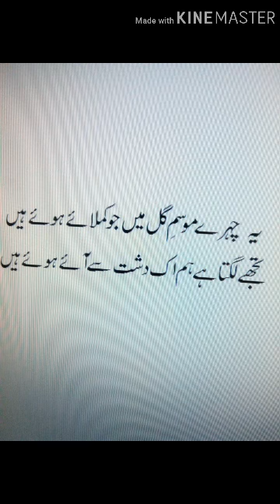Ghazal Of Saeed Wasiq# Ye Chehray Mosm E Gull Main Jo Kumlaey Hoay Hain